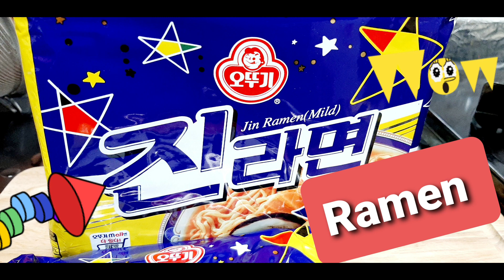Kain Tayo Ng Ramen Noodle With Side Dish /Allolove L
Nagluto ako ng ramen noodle masarap partner sa kimchi at onion kimchi.
Thanks everyone! Stay Safe!
Allolove L